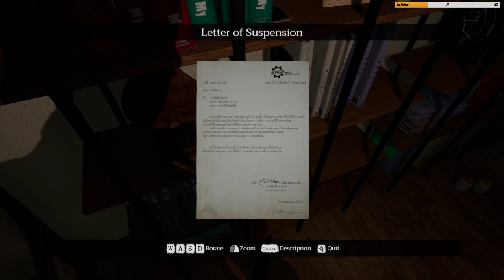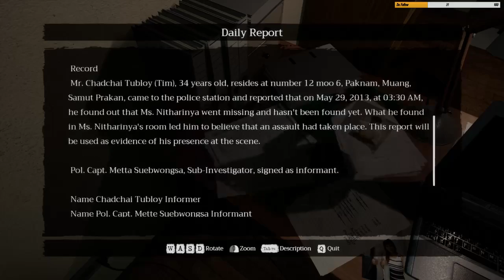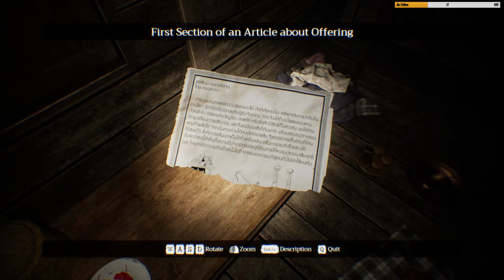Home Sweet Home Episode 2 - Gameplay #1